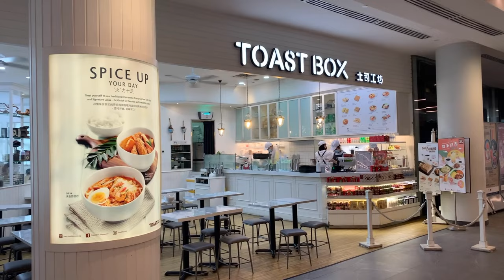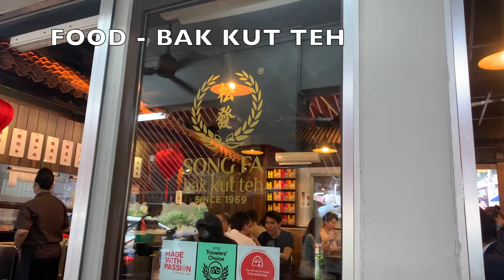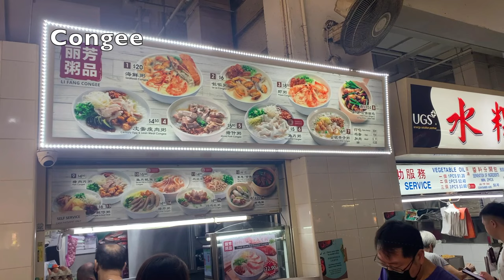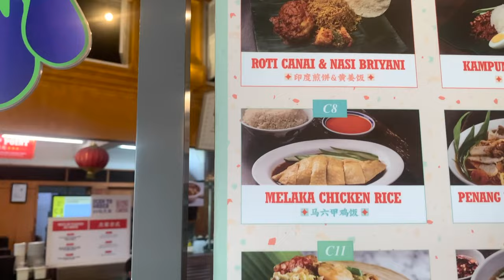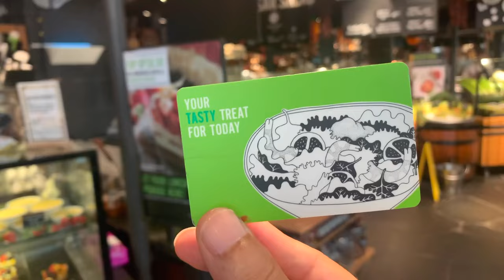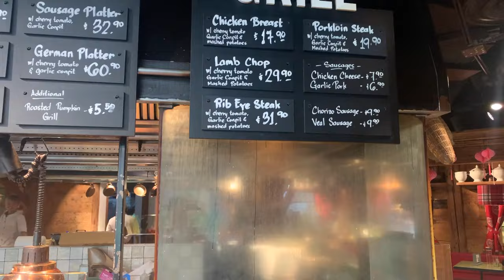The Best of SINGAPORE Travel 2024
Watch this Video for Singapore travel favorites, and what makes this such a special place!

00:00 Intro
01:14 Boat Quay
02:01 Bak kut teh
02:55 Chinatown
03:38 CHIJMES
04:15 Maxwell Food Centre
05:29 Albert Centre
06:23 Fort Canning
07:10 Suntec City & Fountain of Wealth
07:34 Jalan Kayu & Roti Prata
08:23 Sentosa
10:07 Orchard Road
12:37 Outro